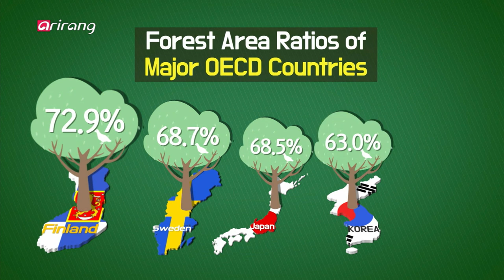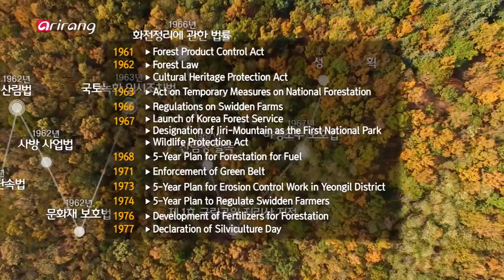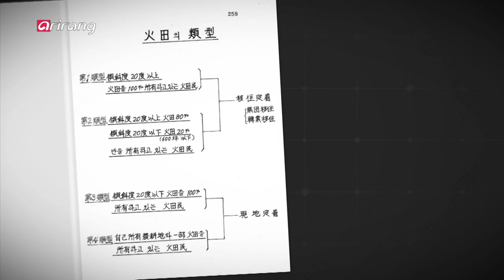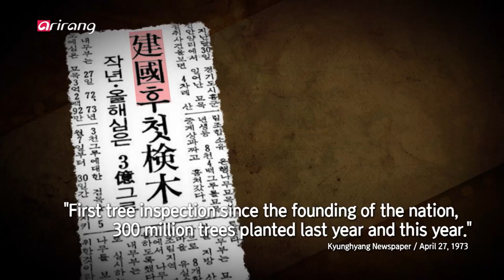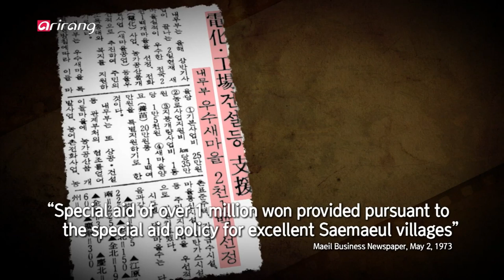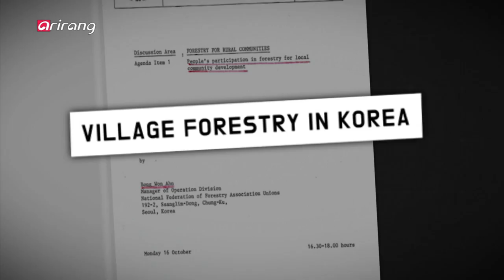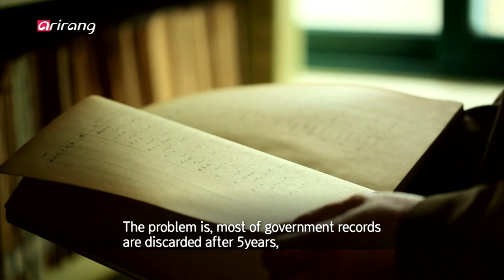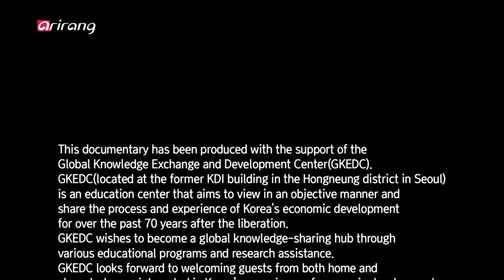[Arirang Special] The Miracle of Greens _ Full Episode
Commemorative Documentary of Global Knowledge Exchange and Development Center Opening (Part 2) 글로벌지식협력단지 개관기념 다큐 2부 - 녹색의 기적 대한민국 숲의 비밀

The Miracle of Greens, The Secret of Korea's Forests Presently forestry is one of the biggest issues in the world.
Forests are absolutely necessary to reduce greenhouse gases, the main cause of climate change worldwide.
Amid this trend, Korea is exporting its 'forestry know-how' to countless countries.
What is the secret of the dense forest of Korea that has been achieved in just 60 years?
Let's talk about our forest that the world is paying attention to.

현재 숲 가꾸기는 지구촌의 가장 큰 이슈 중 하나 일 것이다.전 세계적 문제인 기후 변화의 주범 온실가스를 줄이기 위해서는 절대적으로 숲이 필요하기 때문이다.이런 시대적인 흐름 속에서 한국은 수많은 나라에 '숲 가꾸기 노하우'를 수출하고 있다.
불과 60년 사이에 이룩해낸 울창한 대한민국 숲의 비밀 은 무엇일까?
전 세계가 주목하고 있는 우리 숲의 이야기를 풀어보고자 한다.